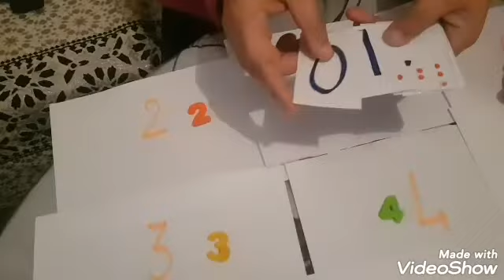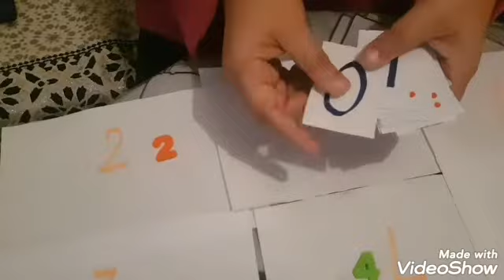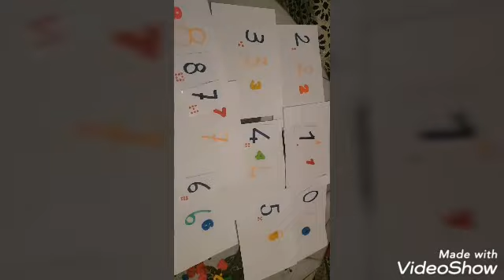طريقة زوينة بزاف لتعليم الأطفال الأرقام 🎀 جربي و حكمي 💚👍